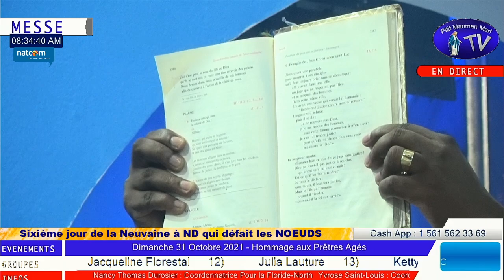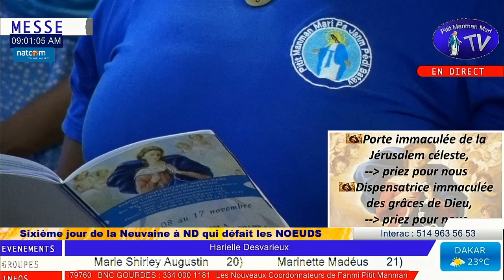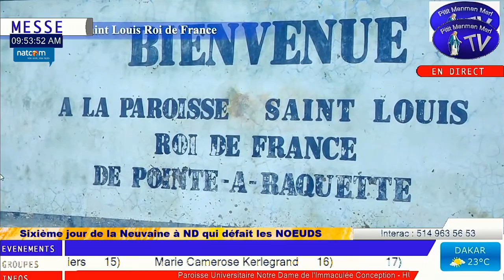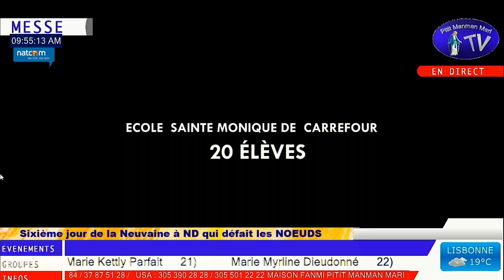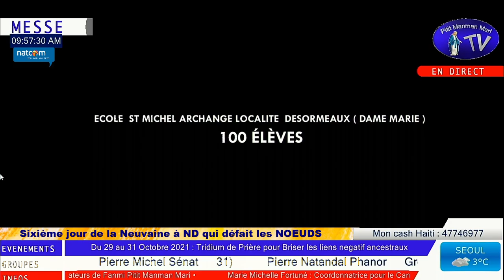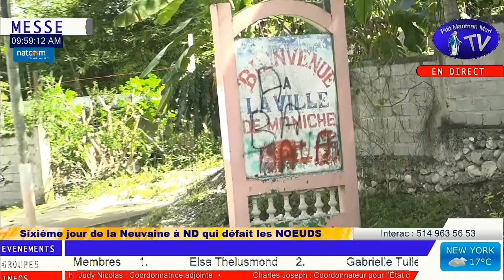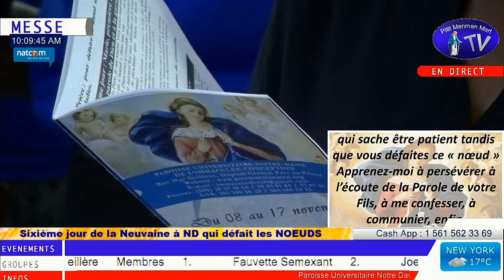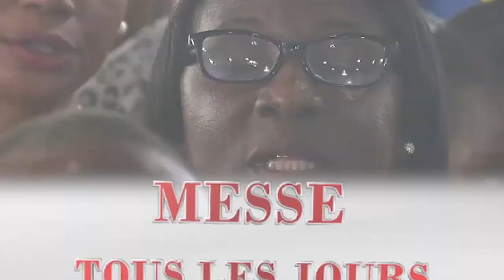Samedi 13 Novembre 2021 - Messe du Sixième jour de la Neuvaine à ND Marie qui défait les Noeuds